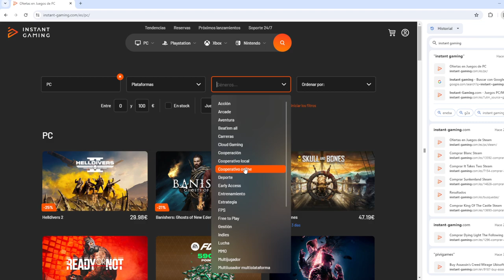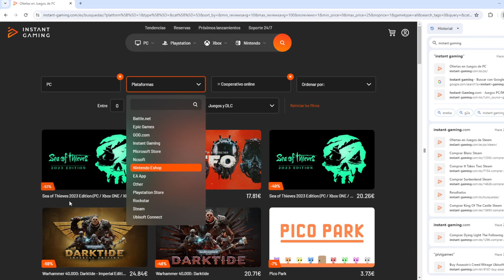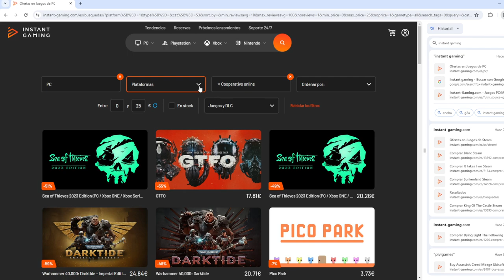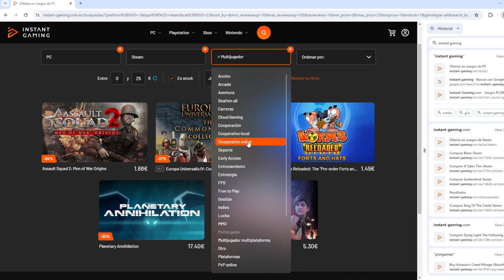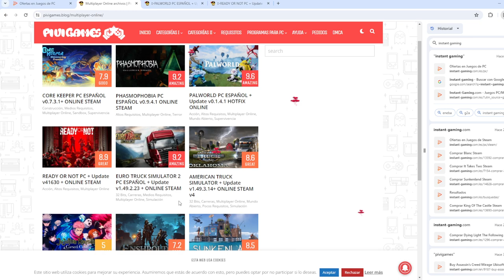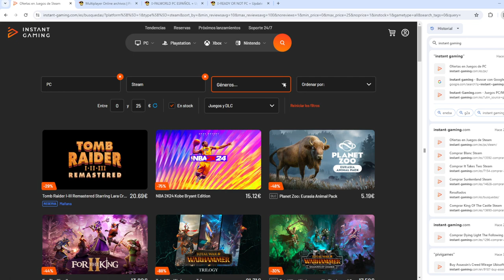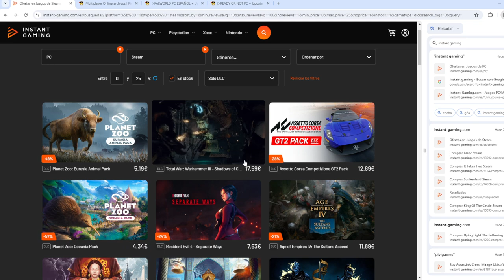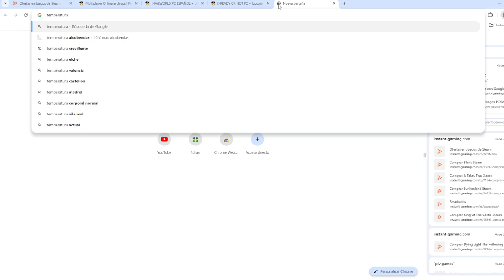Buena partida de Sergio - Premier - Rush Office (SALE MAL))